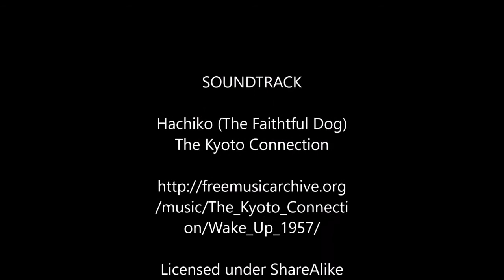Caitlin Brady and Gray - Equestrian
Caitlin Brady and Gray, a horse that she trained for competitive equestrian eventing.